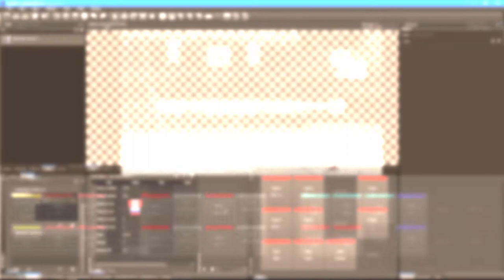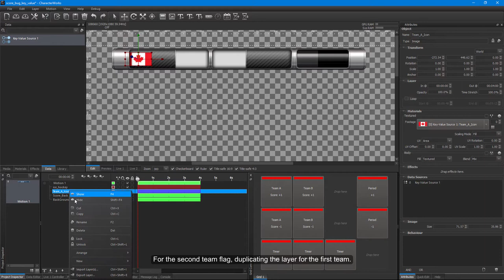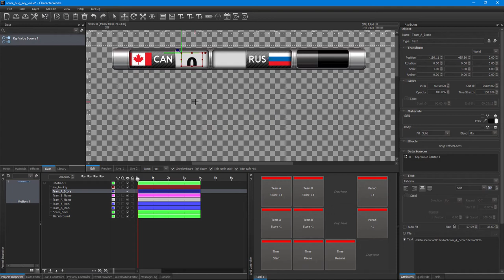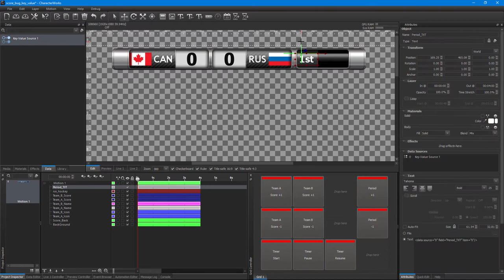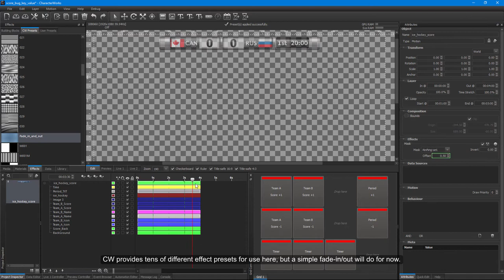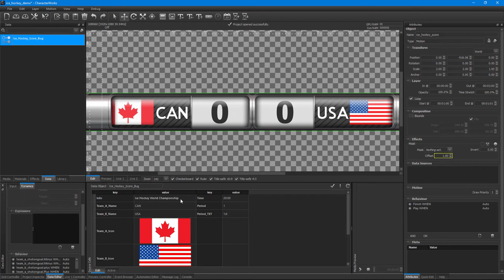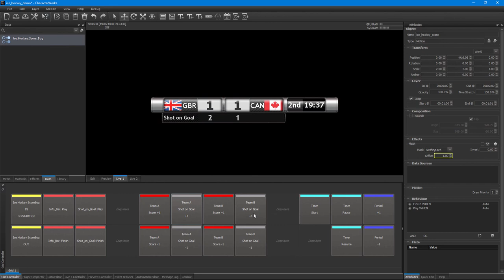Making a Score Bug for Ice Hockey (Part-2)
This two-part tutorial video series focuses on building of a scorebug for ice hockey. The techniques outlined in this series are applicable to creation of score bugs for most kinds of sports.

This video focuses on the visual aspects of the score bug construction.